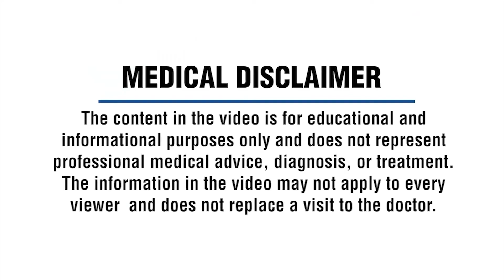Eye Cancer (melanoma and lymphoma) Symptoms, Types & Treatment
Signs and Symptoms of Eye Cancer

Eye cancer or ocular cancer refers to any tumour that affects the cells inside the eyeball and other structures surrounding it. Dr. Priyanka. V. Walvekar, Oculoplasty Consultant at Narayana Nethralaya, talks about the signs and symptoms of eye cancer that can occur in and around the eyes. If you experience any abnormalities in your eyes or vision, consult an eye doctor at the earliest. When it comes to Eye Cancer, early detection and prompt treatment can not only save the eye and vision of the person affected but their life as well.